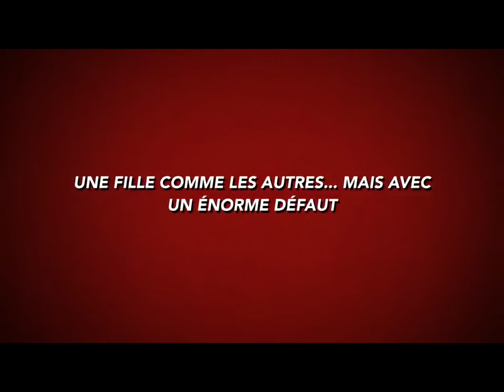Candycrush addict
Court métrage réalisé en 2014 par le point rencontre jeunes de Saint Médard d'Eyrans